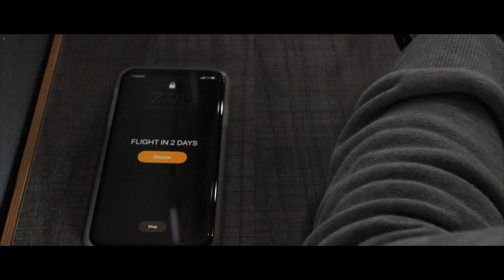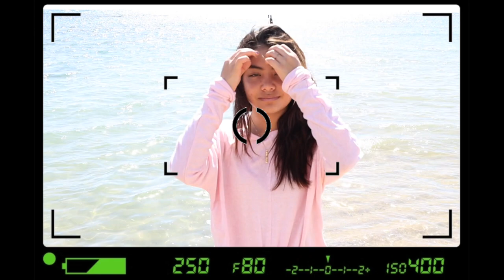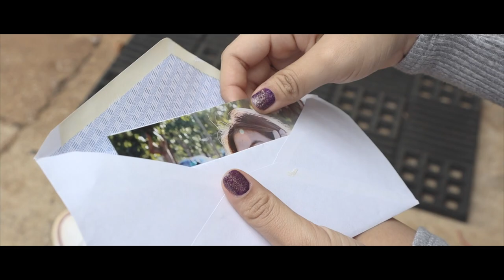"Honeysuckle" An Original Song By Ashley Hartsfield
"Honeysuckle" is an original song written by Waipahu High Arts and Communication Junior, Ashley Hartsfield.

Marauder Media loves collaborations! So, when Ashley reached out to us, we were ecstatic to lend her a helping hand for her music video.

The music video was completely directed and shot by Marauder Media senior Maile Ancheta, with Ashley's help in the writing and editing process to assure that it was up to her standards.

Arts and Communication sophomore Clarisa Wegesend, who had also starred in Marc Mercado's original, "Forcefield," takes to the screen once again with Marauder Media junior, Daniel Rilveria, who makes his onscreen debut.

Marauder Media would also like to give a huge thank you to Taste Tea Waipahu for allowing us to film some scenes in their cafe!